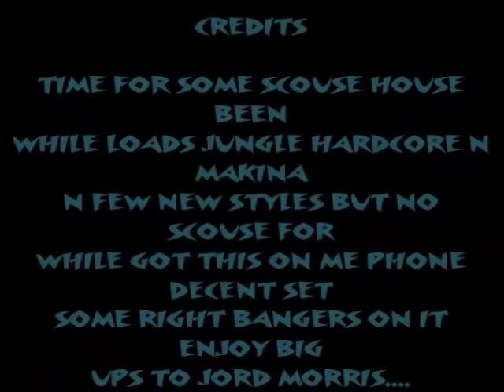jord morris wigan pier classics set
sounds of dj-jord morris some bounce been a while since i uploaded any so heres decent set ive been listening to lately enjoy and thanks to jord morris for the set peace. loss of audio in first 2 mins for about 1 min due to copyright claim